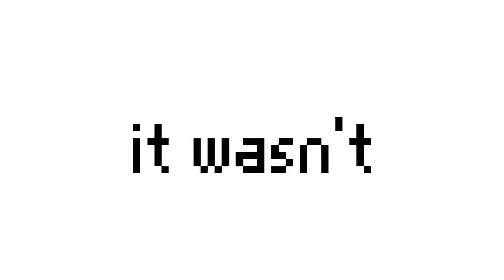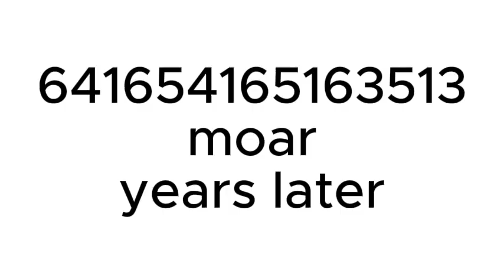save grandma playthrough